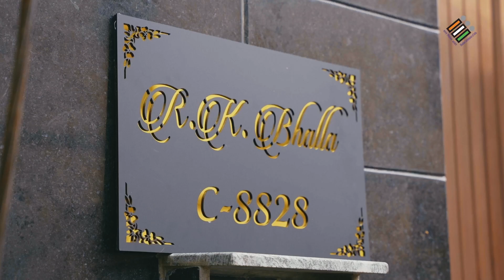K News India